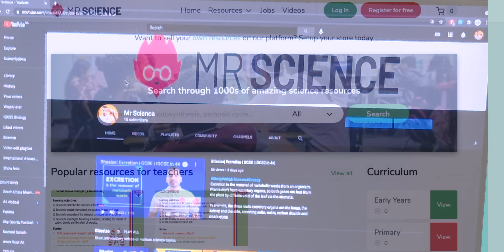Ecosystems |Habitats | Populations | Communities| Bite-sized |GCSE | IGCSE Biology |Mr Science in 8K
In this YouTube video, we explore the fascinating world of ecosystems. An ecosystem is an environment that includes all living organisms in an area, along with the non-living components of the environment. We break down the Biosphere, the largest ecosystem on Earth, into biomes to make it easier to study. Within an ecosystem, we have habitats where plants, animals, and microorganisms live. Organisms are interconnected with different species and the physical environment, which impacts their abundance and distribution in any given area. We delve into populations and communities, and how the distribution and abundance of organisms can be affected by abiotic and biotic factors. This video is a great introduction to the complexity of ecosystems and how they are vital to life on Earth.

Hi! I'm Salim after graduating from the University College London (UCL​) in Biomedical Sciences, I went on to pursue a career in teaching. I have been in education for 10 years and currently work as the Head of Science at a secondary school.

📌 RECOMMENDED RESOURCES

🔹 IGCSE revision guide: